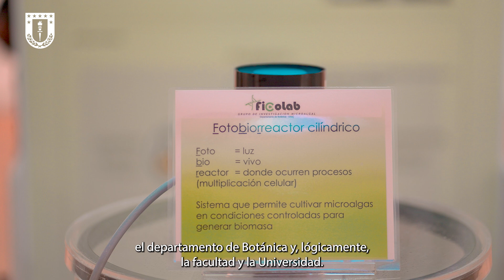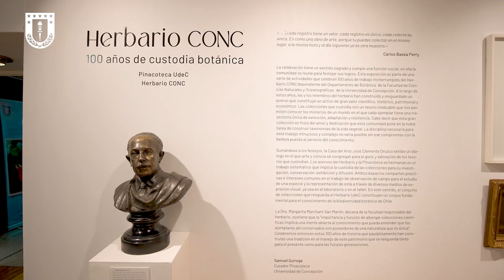Exposición “Herbario CONC: 100 años de custodia botánica” en Casa del Arte UdeC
En el marco de la celebración del centenario del histórico Herbario CONC, dependiente de la Facultad de Ciencias Naturales y Oceanográficas de la udeC, la exposición “Herbario CONC: 100 años de custodia botánica” alberga más de 50 obras, así como una serie de elementos propios de la conservación del herbario, además de elementos museográficos relacionados.

La exposición se mantendrá en exhibición hasta el próximo 8 de septiembre en la Sala Tole Peralta de la Pinacoteca UdeC.